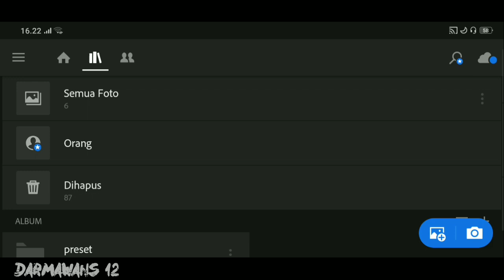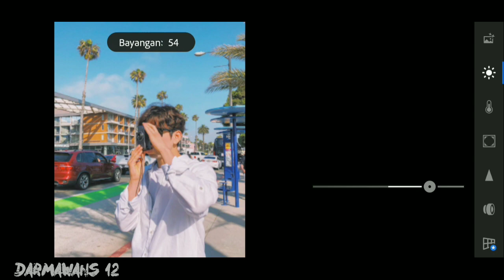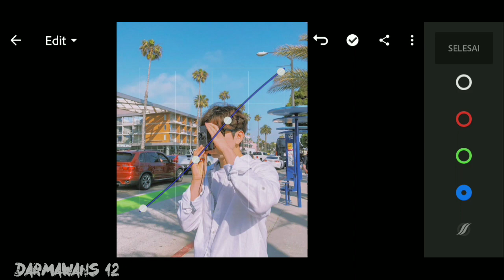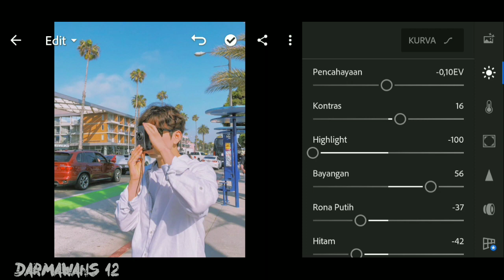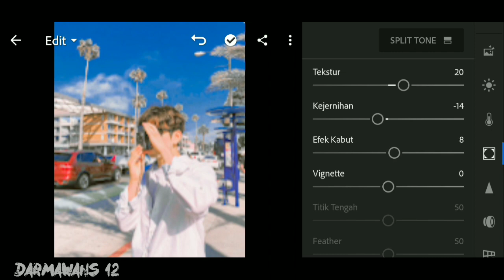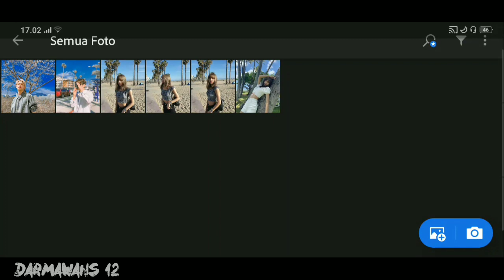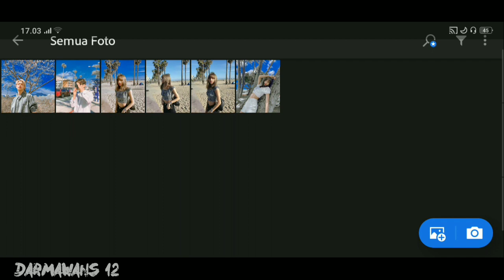Tutorial edit foto ala selebgram | Ocean Blue | Lightroom Tutorial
Hai sob, Kembali lagi dichanel Tutorial edit Darmawans 12 oke sob di vidio kali ini aku bakal kasih tutorial bagaimana cara mengedit foto filter ocean blue ala selebgram gitu ya teman teman.

oke sob, bantu membangun dan support chanel ini agar bisa berkembang untuk kedepannya lagi

___________SELAMAT MENGEDIT___________

(preset telah terprotect oleh password)

lightroom tutorial

tutorial lightroom

edit lightroom

lightroom cc

cara edit foto di lightroom

lightroom preset

lightroom edit

edit foto